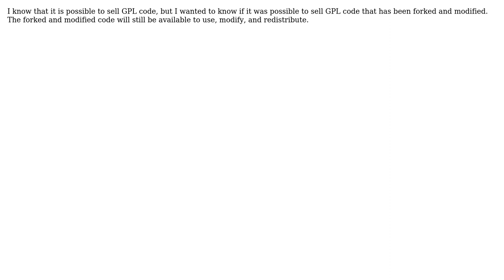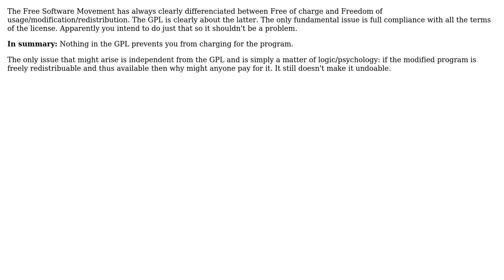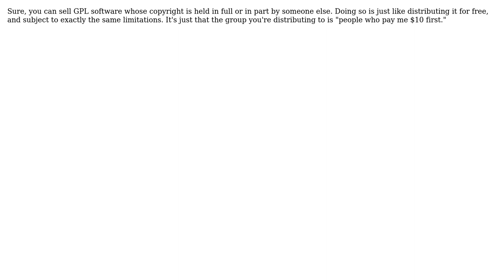Software Engineering: Can I sell forked GPL code? (5 Solutions!!)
Software Engineering: Can I sell forked GPL code?

With thanks & praise to God, and with thanks to the many people who have made this project possible! | Content (except music & images) licensed under CC BY-SA | Music | Images & others | With thanks to user Thomas user Shigar Kenze user Michael Kohne user Dirk Holsopple user Caleb and the Stack Exchange Network Trademarks are property of their respective owners. You are responsible for your own actions.